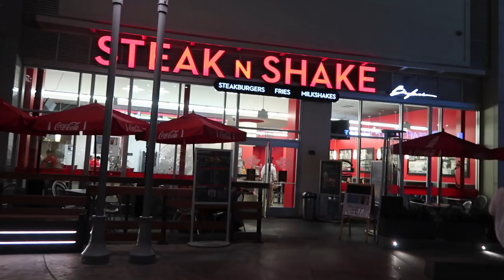Our First Car Meet! -ShopLife/Alpha Motorwerks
Hello in this vlog we hosted our first car meet. It was short notice but we are glad people decided to join us. We hope to do these more often and hope that you can make it to the next one!

Our Instagram's
Ankur: @shoplifetv
Selena: @BMWselena

Song: Aero Chord feat. DDARK - Shootin Stars

Hello! Our names are Ankur and Selena! We have a toy poodle named Fluffy. We are 21 years old and own a auto repair shop in Alhambra, California called Alpha Motorwerks. Ankur also has his own channel named "ShopLifeTV." We moved from North Carolina recently so we are enjoying the Cali lifestyle!